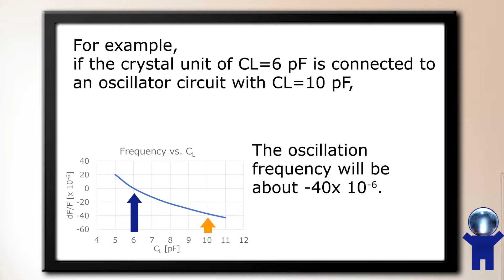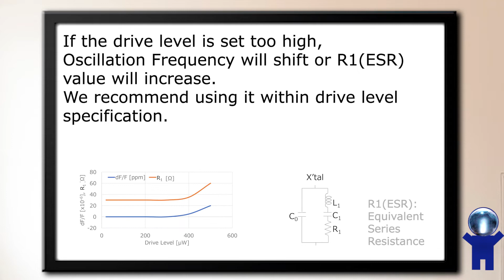What causes frequency shifts?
We discuss the possible causes of crystal oscillation frequency shift.
Please refer to this as well.